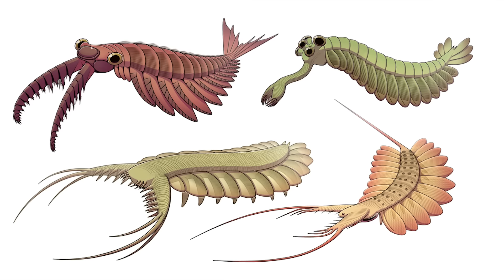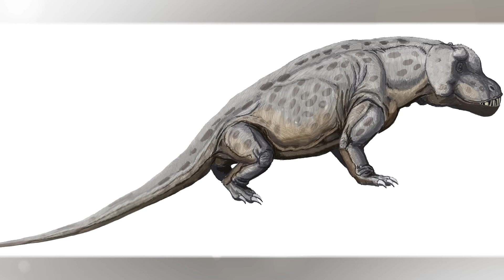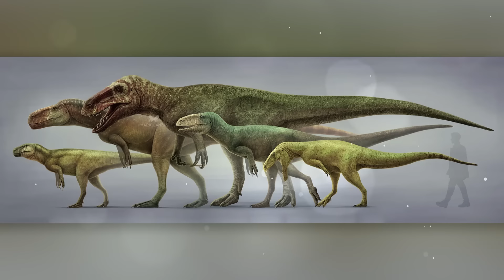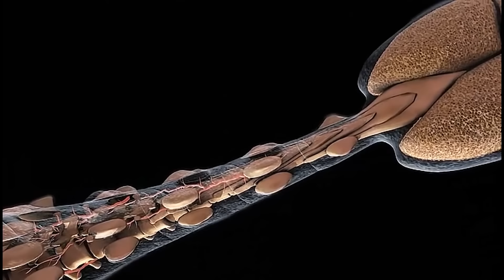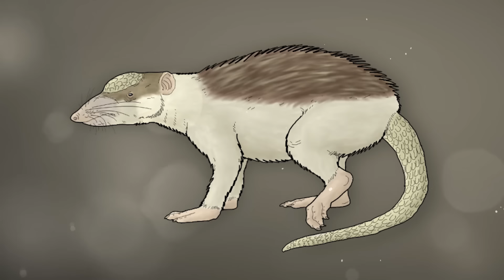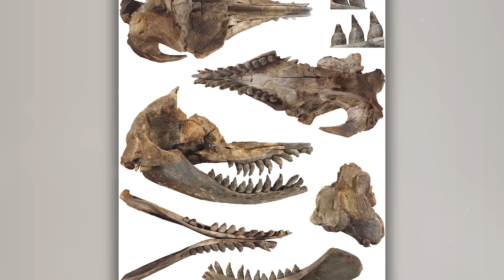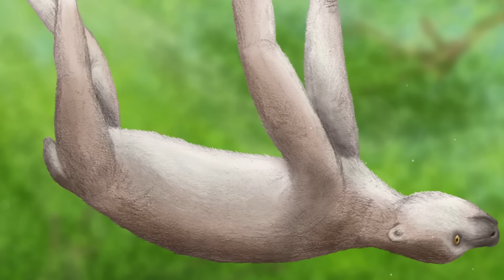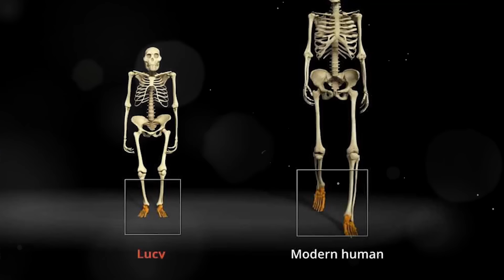Secrets of Earth History | 500 Million Years of the Evolution of Life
Secrets of Earth History. In this Big Issue we will tell you about all the Epochs of Earth's History: the Paleozoic Era, the Mesozoic Era and the Cenozoic Era. You will learn how Life on Earth has developed over the past 500 million years in this five-hour episode. How did all the Dinosaurs appear and die as a result of the Mass Extinction? What other Prehistoric creatures lived in Ancient Epochs? How did our species Homo Sapiens appear? 500 million years of the Evolution of Life. You will learn all this from this Video.